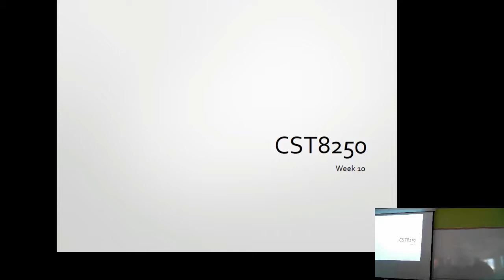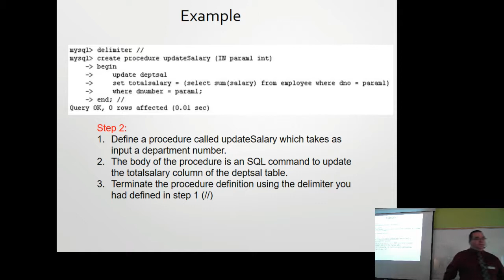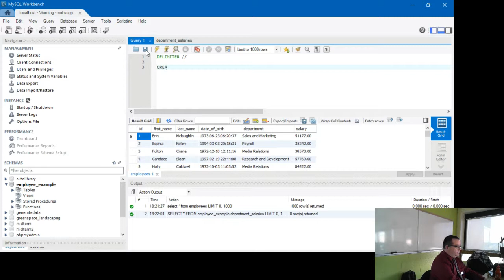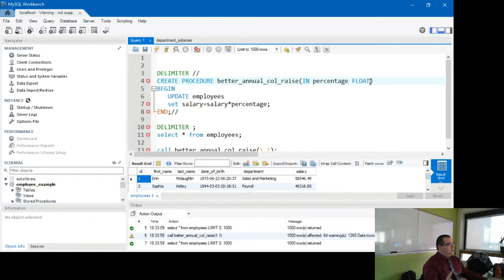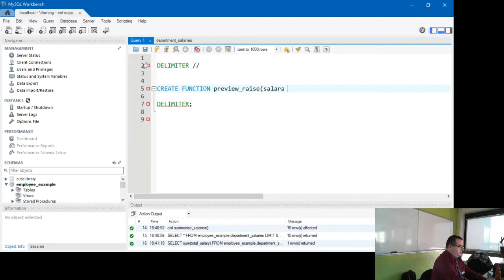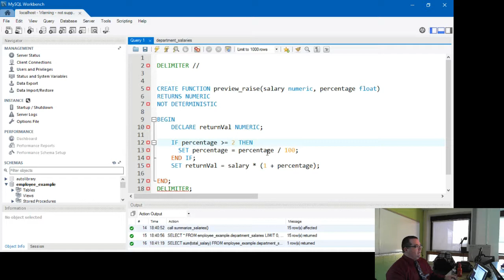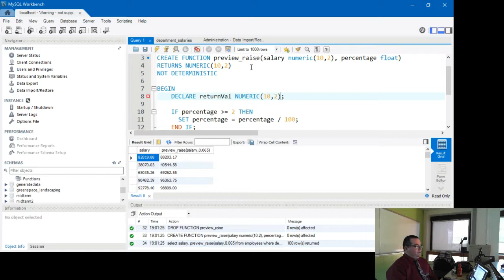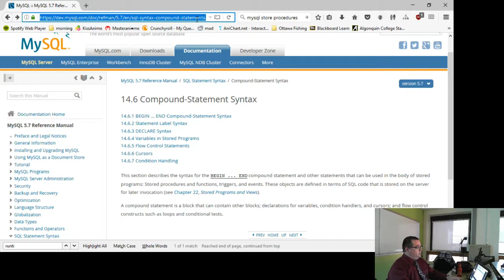CST8250 - Week 11 - Procedures and Functions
Introduction to MySQL Procedures and Functions